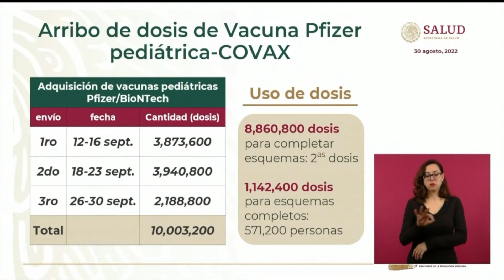Llegarán a México más de 10 millones de dosis de Pfizer pediátrica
NoticiasTVT🟣 Del 12 al 30 de septiembre arribarán a México 10 millones de vacunas 'Pfizer pediátricas' que enviará el mecanismo COVAX, anuncia el subsecretario de Salud federal, Hugo López-Gatell.